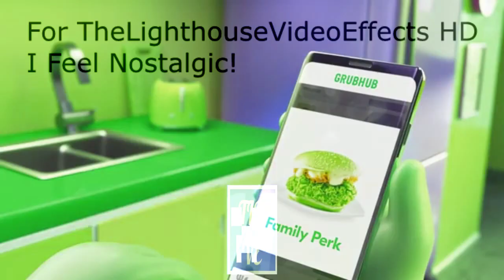{COPYRIGHT MUSIC GOES TO SME} Grubhub Ad;Delivery Dance in Green Lowers